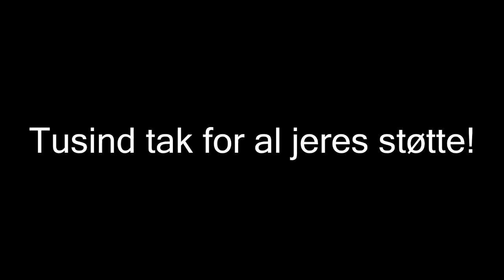Tak for 5000 subs! :)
Tak! :)